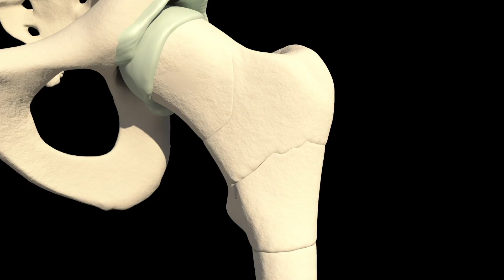Jump Rope 15 Min Every Day and This Will Happen to Your Body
In this video, I'll tell you what will happen to your body if you jump rope 15 minutes every day.

00:00 Jump rope every day
00:19 Jump rope benefits
03:05 What muscles does jump rope work?
03:30 Jump rope proper technique